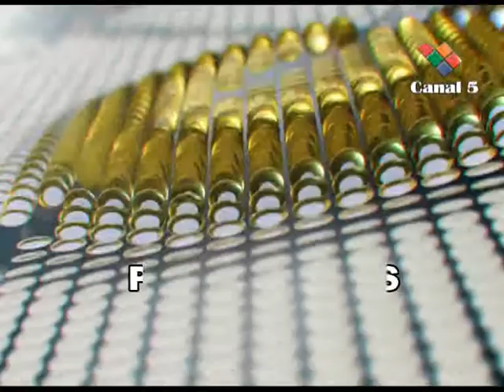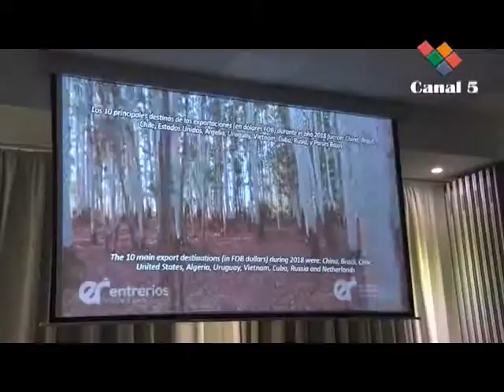BLOQUE DE NOTICIAS PROVINCIALES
Accionar gubernamental entrerriano.-